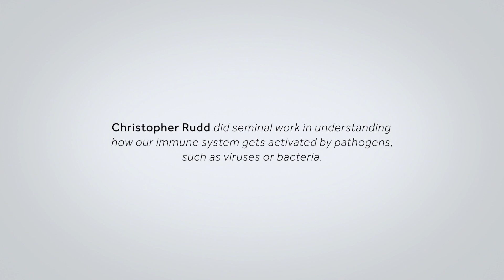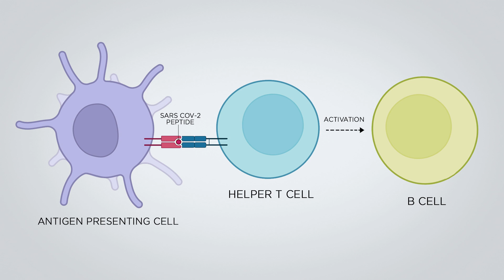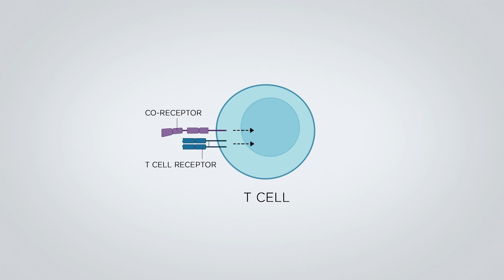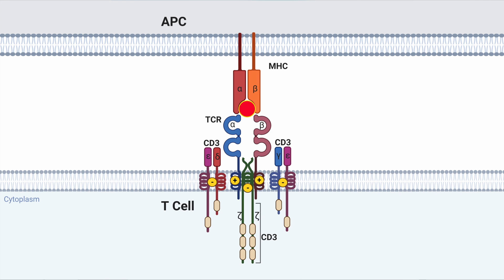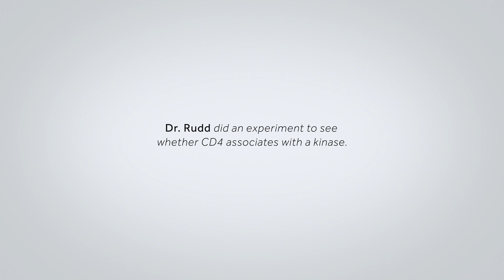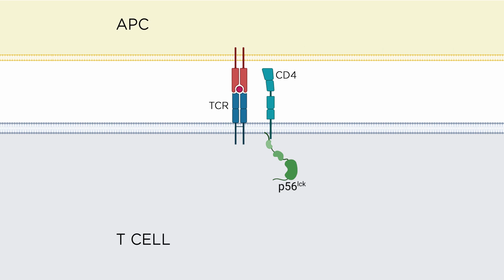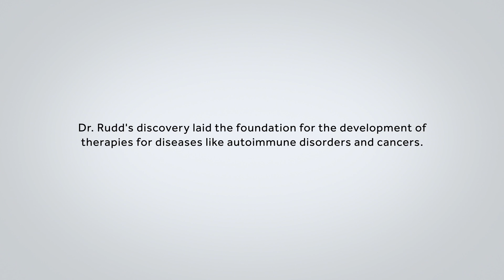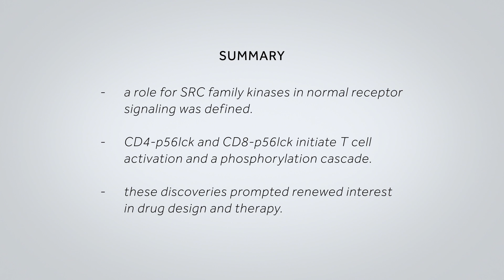Pieces of a Puzzle: T-Cell Activation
Researchers are harnessing the power of the human immunesystem to create new treatments for challenging diseases, such as cancer and autoimmune disorders. In this video, meet one such researcher, Christopher Rudd, Ph.D., an immunologist whose seminal experiments in understanding how T cells respond to diseases in the immune system have led to the development of cancer immunotherapies.

Rudd was the first to identify the role of tyrosine kinases and phosphorylation cascades in the activation of T cells via the T cell receptor. His discovery has led to the development of many different therapies, including chimeric antigen receptor (CAR) T cells which are designed to treat and cure certain cancers.

Speaker Biography:
Christopher E. Rudd, Ph.D. is a professor of medicine at the Université de Montréal where his research focuses on deciphering the signal transduction pathways in T-cells, and how these pathways control immune functions. He received his BSc from McGill University (Canada) and his Ph.D. and D.Sc. degrees from University College London (UK).  Rudd began his studies on T-cell signaling while a faculty member at the Dana-Farber Cancer Institute (DFCI)/Harvard Medical School for 18 years in Boston and then later as a Professor at Cambridge University (UK).

His laboratory is credited with the discovery of the CD4 and CD8-p56lck complexes that initiate T-cell activation and a phosphorylation cascade involving key downstream targets. The CD4 and CD8-p56lck complexes initiate and broaden T-cell responses to most infectious agents. The discovery also provided a function for src kinases in normal receptor mediated signalling. Further, his work defined key aspects of CD28, ICOS and CTLA-4 co-receptor signalling in T-cells for co-stimulation and immunity. Overall, his research helps to uncover the signalling events that control the adaptive immune response and laid the foundation for therapeutics such as chimeric antigen receptors (CARs) for the treatment of infection, autoimmunity, and cancer.

In recognition of his work, he has been elected Fellow of the Royal College of Pathologists (2002), the Academy of Medical Sciences (2002) and the Royal Society of Canada (2021).

Producers: Brittany Anderton, Shannon Behrman, Lee Rossoff
Cinematographer & Sound: Productions Albédo Inc.
Editor: Lee Rossoff
Graphics: Chris George, Maggie Hubbard
Associate Producer: Shelley Elizabeth Carter
Executive Producers: Shannon Behrman, Sarah Goodwin, Elliot Kirschner